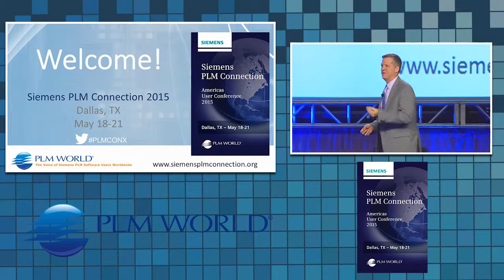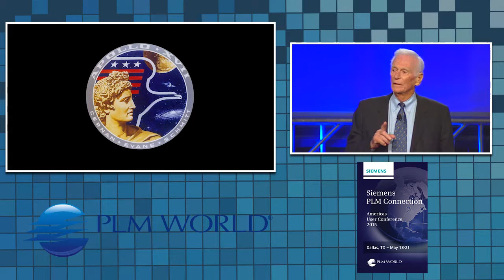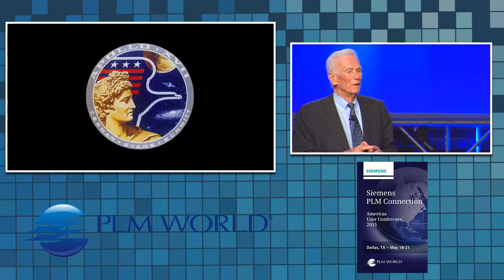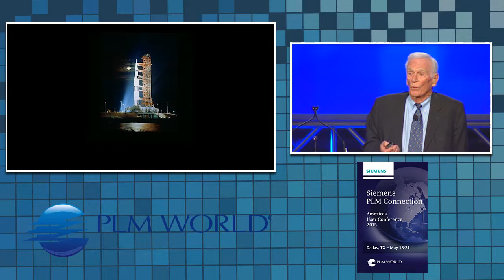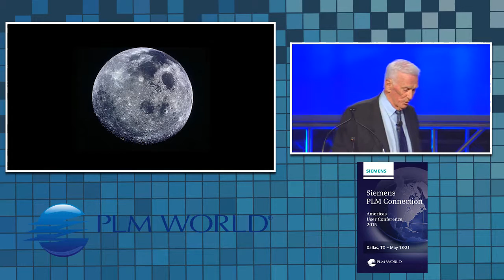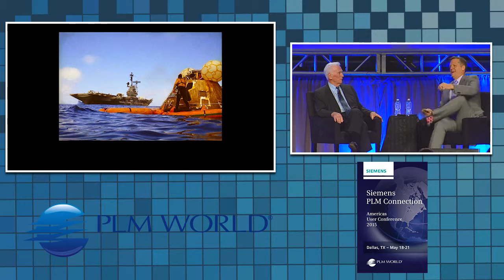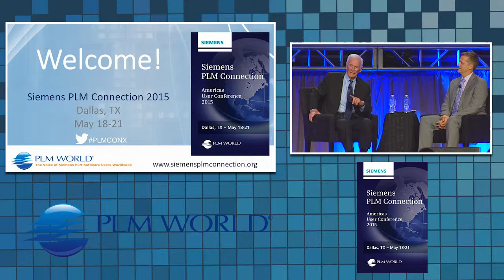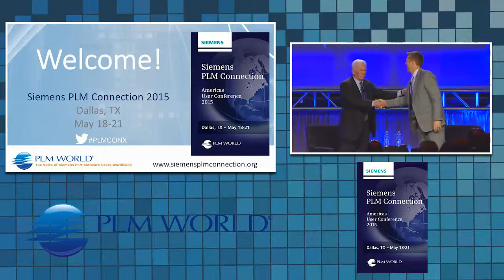Keynote Speakers PLMConx 2015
Capt Gene Cernan at PLMConx 2016